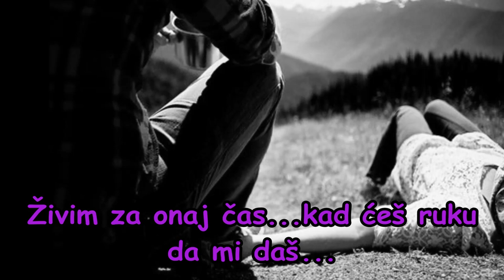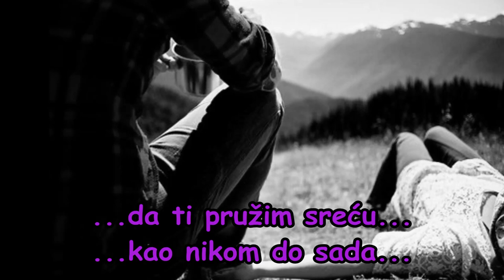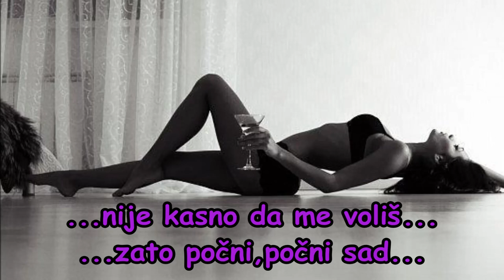Leo Martin-Ima vremena